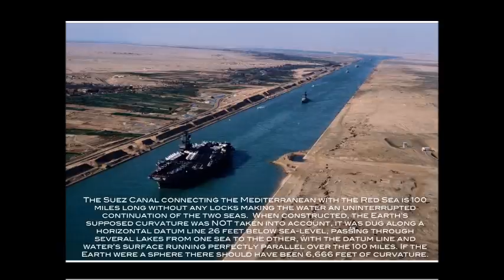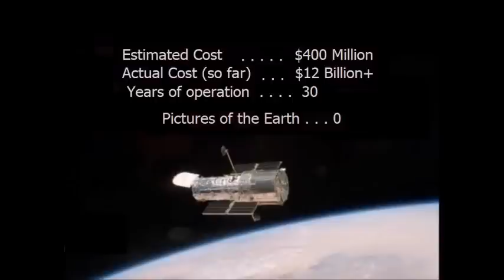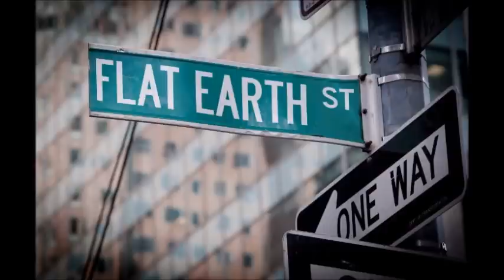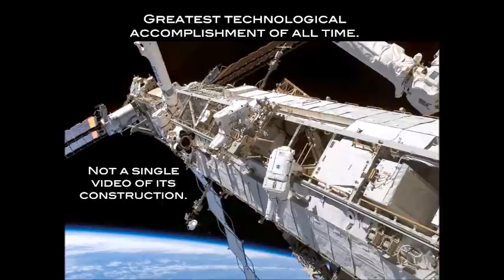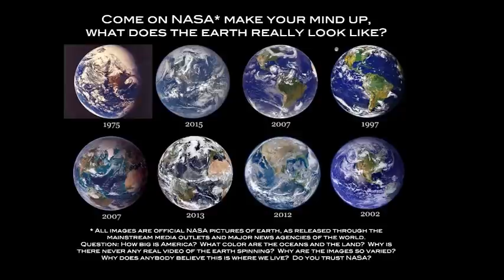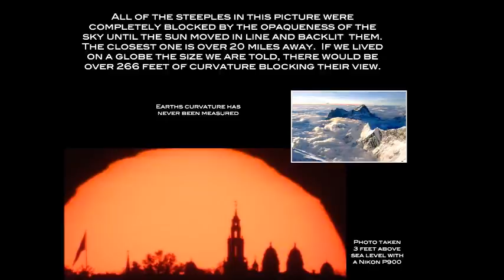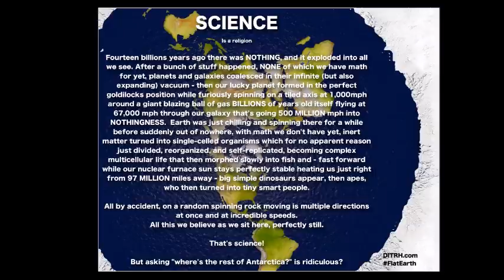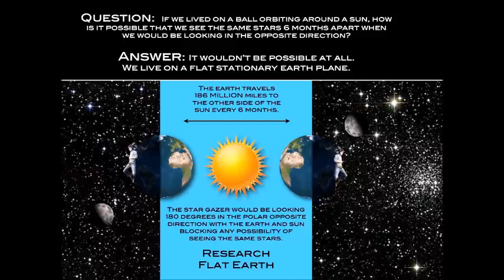Flat Earth Clues interview 284 The Grey Room podcast ✅